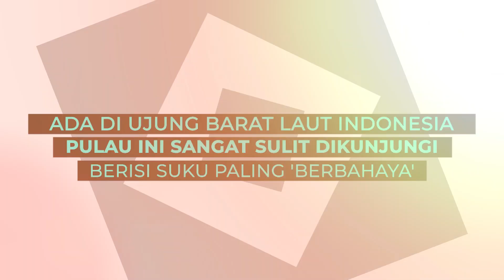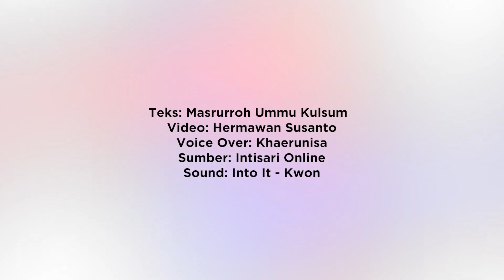Ada di Ujung Barat Laut Indonesia, Pulau ini Sulit Dikunjungi dan Berisi Suku Paling 'Berbahaya'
Pulau ini letaknya tak jauh dari Sabang, dan masuk wilayah Indonesia. Pulau yang disebut paling sulit dikunjungi dan berisi suku berbahaya.